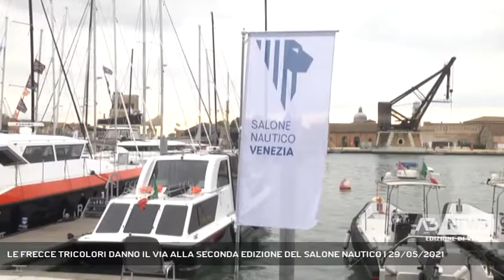LE FRECCE TRICOLORI DANNO IL VIA ALLA SECONDA EDIZIONE DEL SALONE NAUTICO | 29/05/2021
A3 NEWS Venezia 29/05/2021 - VENEZIA - Inaugurata la seconda edizione del salone nautico. un evento che rappresenta una ripartenza degli eventi internazionali e che parla di  rilancio dell'arte navale || Hanno colorato il cielo dando il via alla seconda edizione del salone nautico di Venezia, le frecce tricolori, che hanno sorvolato l'area dell'Arsenale per la cerimonia di inaugurazione, Ad accogliere la presidente del Senato Elisabetta Alberti Casellati, anche l'esibizione degli incursori della marina militare. Rilancio dell'economia e turismo le parole d'ordine per la ripartenza, e l'impegno del Governo ad investire risorse, nel discorso della Casellati. Riportare Venezia ad esser Regina dei Mari, ha detto il sindaco che ha fortemente voluto il salone nautico per rilanciare un'economia che ha da sempre fatto parte della storia: «a Venezia stiamo dando una grande spinta per la sostenibilità ambientale - ha detto il sindaco - L'economia del mare, la diportistica costituiscono una delle industrie trainanti della città e dell'intero Paese. Qui c'è tecnologia, arte, design, tessuti, legname, tutte le eccellenze del made in italy. Questo evento rappresenta l'idea di una nazione che ha 8mila chilometri di costa e che sul mare, dal mare, può ripartire». - Intervistati ELISABETTA ALBERTI CASELLATI (Presidente del Senato), LUIGI BRUGNARO (Sindaco di Venezia) (Servizio di Luisa Bertini) - Segui Antenna Tre anche sul digitale terrestre! Visita il sito